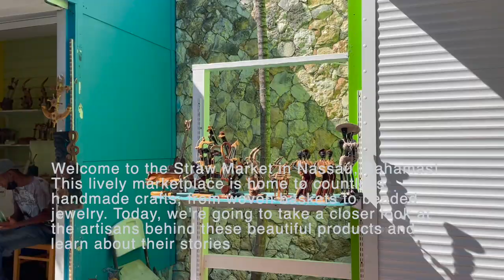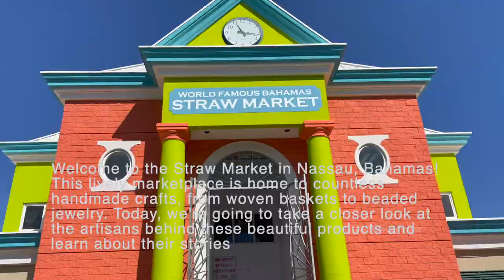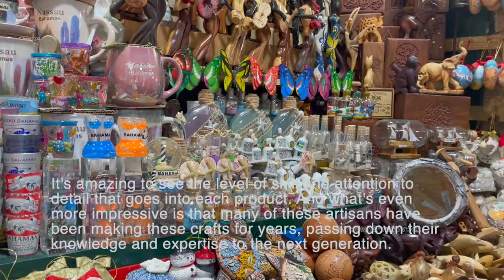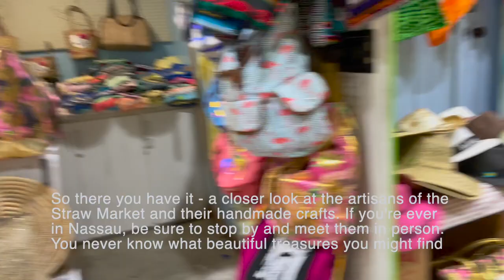Exploring the Colourful Straw Market in Nassau, Bahamas: Discovering the Bahamian Crafts & Souvenirs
Are you looking for a unique and authentic shopping experience in the Bahamas? Look no further than the Straw Market in Nassau, where you can find a colorful array of handmade crafts, souvenirs, and local goods. From intricately woven baskets to hand-carved wooden figurines, the Straw Market offers something for everyone